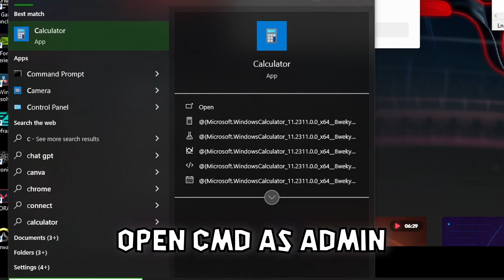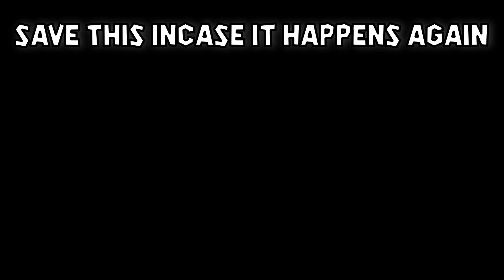How to fix VALORANT's "We couldn't install a required dependency" bug🤷‍♂️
valorants anticheat is bugged sometimes
the commands to paste in cmd (admin mode):
sc delete vgc
sc delete vgk

this is a common bug please save this, it will most likely happen again